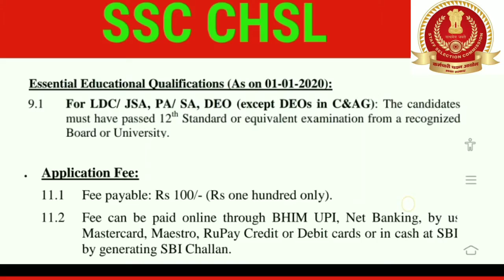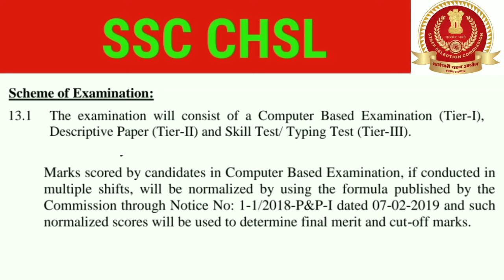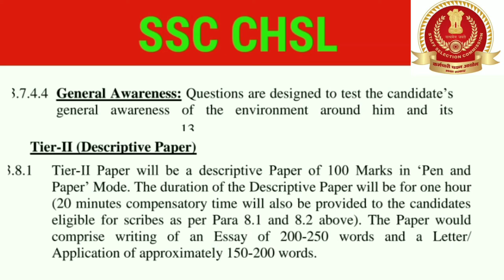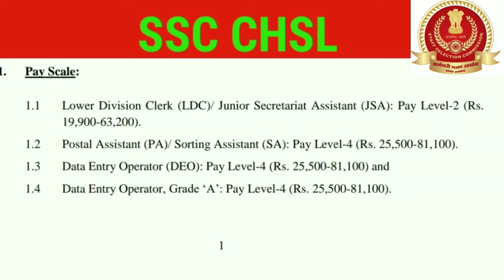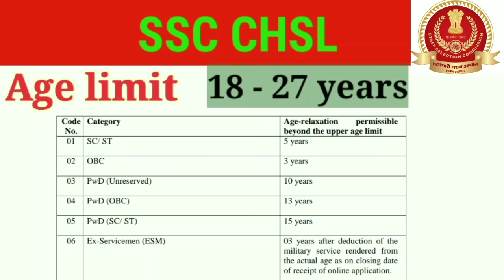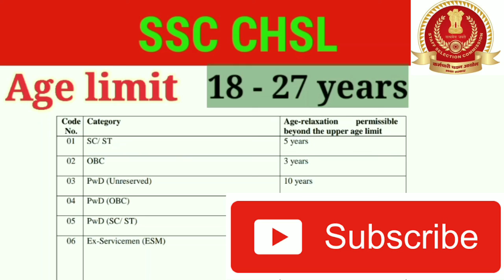Ssc syllabus,ssc ka prepration kaise kare , ssc details jankari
Ssc prepration for New students ,ssc ki puri jankari,ssc ke sabhi post details ,ssc ka syllabus kya hai,how to start prepration for ssc chsl,how to start prepration for ssc all posts,ssc all post details jankari,ssc various posted exm kab hoga,
ssc latest jobs vacancy,ssc for biginors,ssc ki taiyari kise start kre,ssc cgl le liye tithi kha se kare,